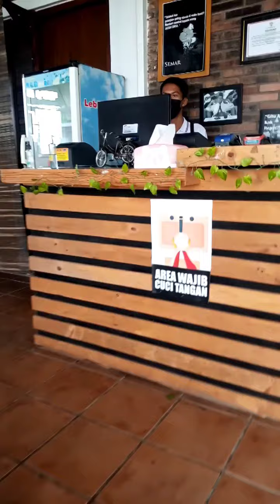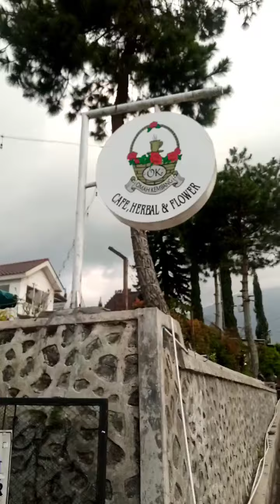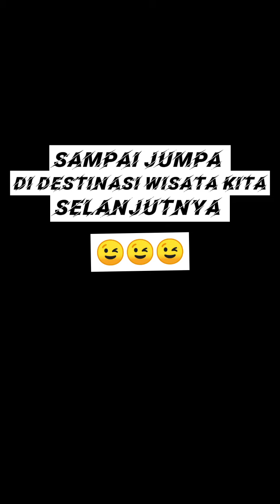Travel vlog - Episode 1 - Omah Kembang Kopeng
Ini adalah travel vlog pertama kita lur. Permulaan tujuan pertama kita adalah wisata alam OMAH KEMBANG KOPENG, tepatnya di daerah kopeng salatiga jawa tengah.

Semoga vlog ini bisa membantu sedulur semua yang mau berkunjung ke obyek wisata ini.